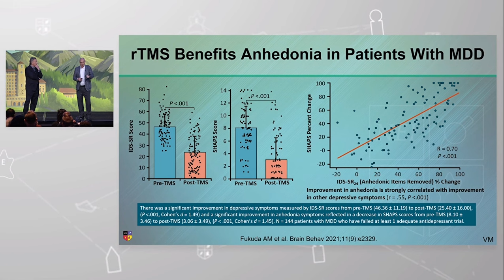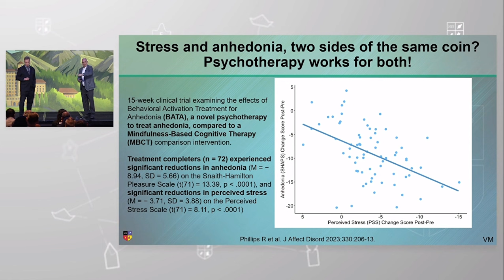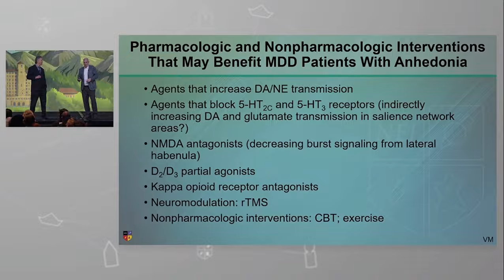Parceria BIPP + NEI: "Anedonia, embotamento emocional e apatia" - Parte 11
PREPARADOS PARA A ÚLTIMA PARTE DESTA SEQUÊNCIA ESPECIAL SOBRE ANEDONIA, EMBOTAMENTO EMOCIONAL E APATIA?

No trecho de hoje, extraído da apresentação entitulada "Ho Hum to Aha! Treating Anhedonia and Emotional Blunting", realizada pelos Profs. Vladimir Maletic e Roger McIntyre no NEI Congress 2023, saberemos um pouco mais sobre:

 1) Infliximabe adjuvante no tratamento da anedonia na depressão bipolar;
 2) EMTr beneficia a anedonia em pacientes com TDM?
 3) Estresse e anedonia: duas faces da mesma moeda? A psicoterapia funciona para ambos!
 4) Questões clínicas importantes em relação ao tratamento da anedonia e embotamento emocional no TDM;
 5) Intervenções farmacológicas e não farmacológicas que podem beneficiar pacientes com TDM com anedonia.